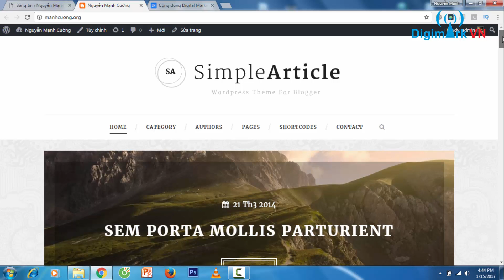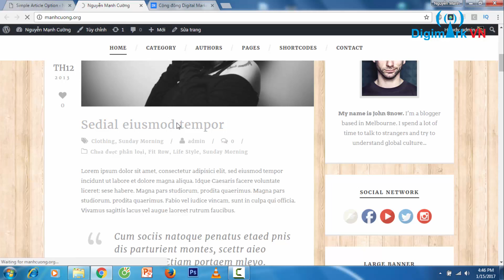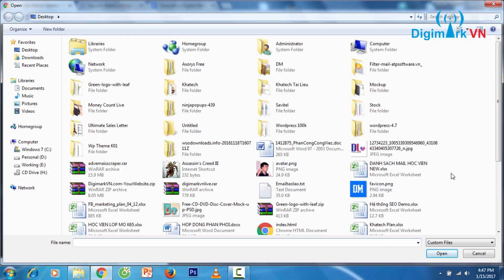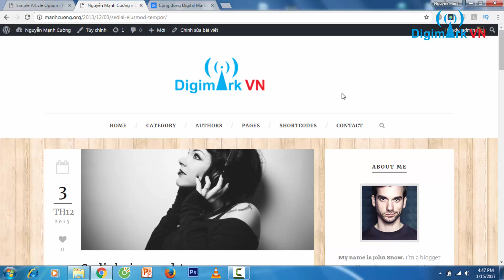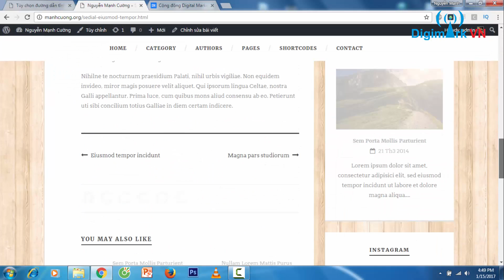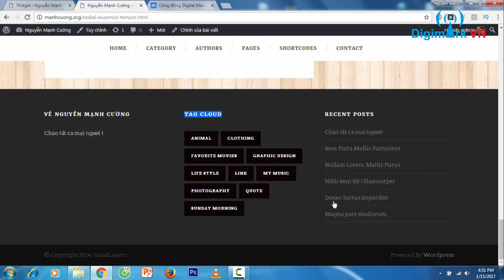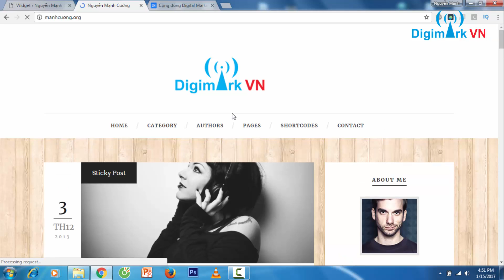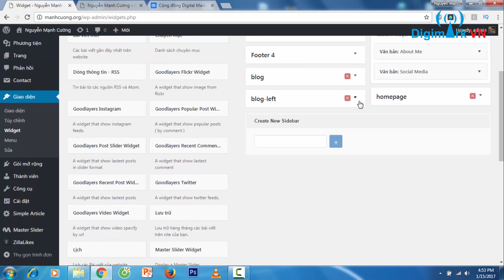Bài 7 - Tùy chỉnh giao diện Blog , chỉnh sửa thông tin hiển thị, tùy chỉnh widget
Cộng đồng Digital Marketing Việt Nam - Cùng nhau chia sẻ kiến thức, chia sẻ khách hàng. Phát triển cộng đồng Digital Marketing lớn mạnh